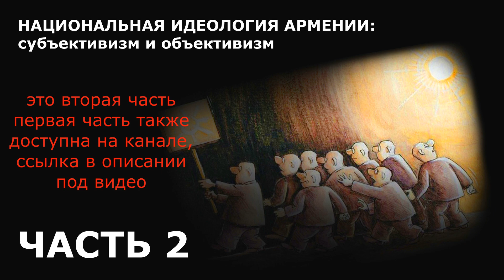Национальная идеология Армении: субъективизм и объективизм - 2 ЧАСТЬ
2 ЧАСТЬ Беседа с Севаком Киракосяном из Еревана. Причина зашоренного мышления националистов, когда взгляд народа направлен в прошлое, настоящего нет, а будущее - вообще вне поля зрения.